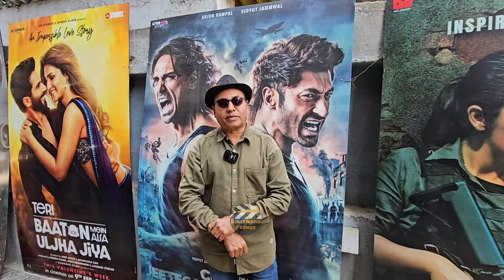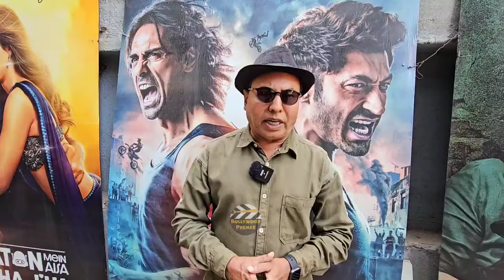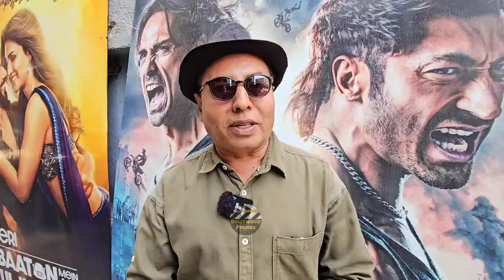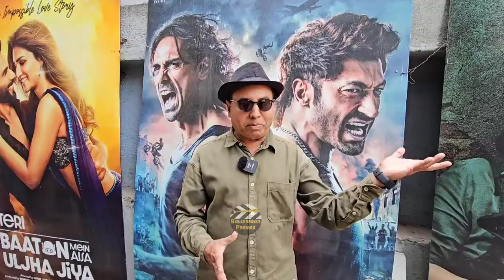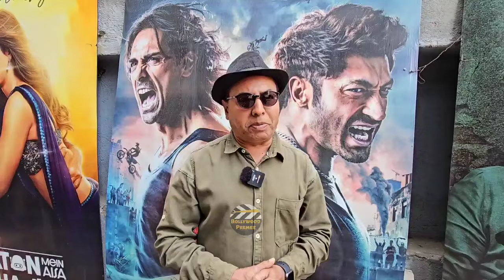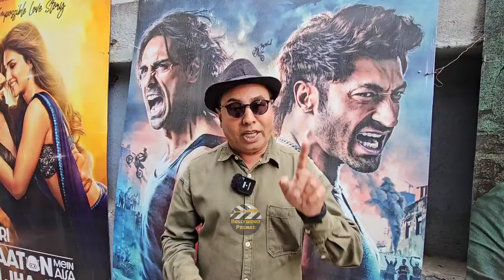Crakk Movie Review | By Vijay Ji | Vidyut Jammwal | Nora Fatehi | Arjun Rampal | Amy Jackson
Crakk Movie Review By Aam Aadmi Critic Vijay Ji